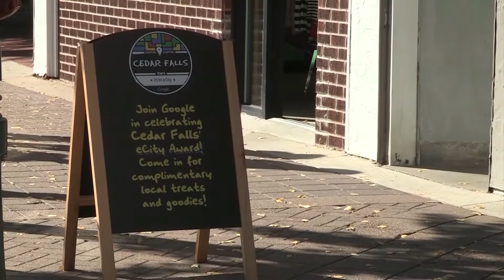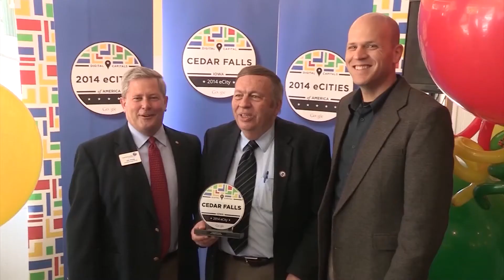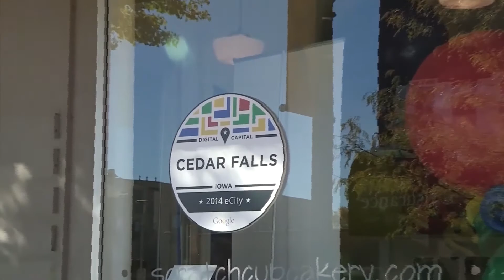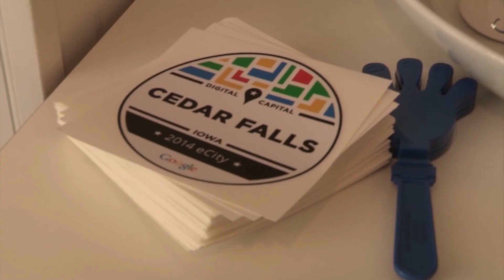Cedar Falls Channel 15 City News 2014 Google ECity Award at Scratch Cupcakery